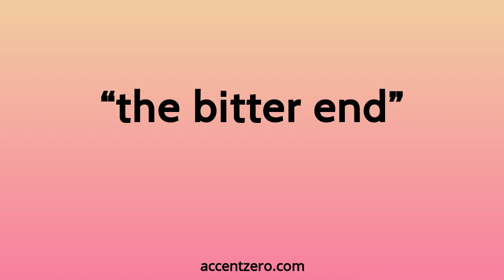Pronounce "the bitter end" - Chinese accent vs. native U.S.